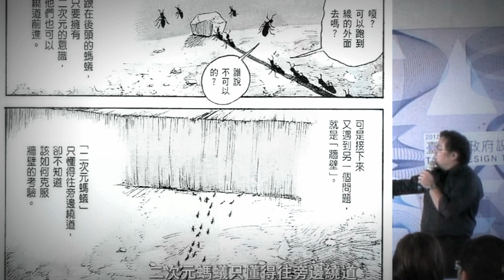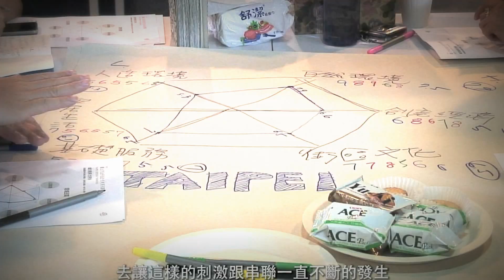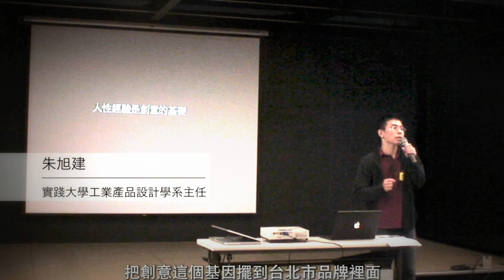用減法設計讓變電箱融入環境 | 全台變電箱大改造 👉都市酵母＆水越設計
臺北市政府設計思考系列課程
城市不想被淘汰，就必須提高城市的品牌價值，參與市場競爭，像經營品牌一樣經營這座城市 ; 然而，城市品牌價值的提高包括經濟因素、文化因素、地理位置等很多方面內容，其中城市的公共設計的發展水平是衡量城市品牌價值的重要指標，公共設計的發展不僅會改善城市環境和市民的生活水平，同時也會促進城市品牌價值的提升，增加城市的綜合競爭力，提高市民整體的生活水平，促進社會良性發展。

這是為臺北城市所設計的設計思考課程，設計思考是解放一般人慣用的分析邏輯性思維，進而發想出新產品與新服務的一種方式，需要策略；像一個設計師一樣運用理性與感性思考，是可以被應用到任何領域的，甚至是一個晚餐派對 ! 這樣的設計思考，是一種互動參與 (消費者、 人民、城市 ... 任何對象)，站在人的、經得起時間流考驗的角度，去創造獲得認同的內容與方式。運用觀察力、同理心以及創新實驗精神，思考民眾在地生活幸福議題、城市整合以及實質提昇，設計思考是 21 世紀從政府人員到民眾全民的思考趨勢。

設計思考課程目標：
1. 促進政府各部門的串聯合作，增加多層次思考以及整合。
2. 讓設計思考可以在此次課程中建立基礎：
    A. 設計思考可以幫助政府部門，從使用者的角度重新思考價值傳遞的方法
    B. 設計思考的概念可以協助政府於重大投資前進行測試與模擬工作
    C. 設計思考可以協助公部門創新，並且針對現在與未來的需求提供新的解決方式
3. 探討設計導入市政流程的方法，落實都市舒適美學以及都市品牌價值建立。
積極遠程目標：期許「體驗到優質設計的臺北」以及「與民共榮參與式設計的臺北」。

主持 |
周育如 agua   水越設計、都市酵母總管

講師 |
朱旭建  實踐大學工業產品設計系系主任
周育潤  KEV Design負責人
徐秋宜  本真一衣NAIF負責人
游智維  風尚旅行社總經理、前老房子事務所創辦人
蕭有志  實踐大學建築設計學系系主任
謝宗哲  建築學者、文化推廣者、亞洲大學建築系助理教授
龔書章  國立交通大學建築所所長
何忠堂  竅門設計事務所主持設計師
王俊隆  竅門設計事務所主持設計師

工作人員 |
水越設計、都市酵母設計師 / 陳尹之、張雅婷、張芳睿、 蘇于軒、林凱葳、許鈺盛、周純如
攝影 | 汪德範
影像紀錄 | 葉覓覓、許鈺盛
主辦單位 | 臺北市政府
協辦單位 | 臺北市政府文化局、台灣創意設計中心、文化基金會
執行單位 | 水越設計、都市酵母